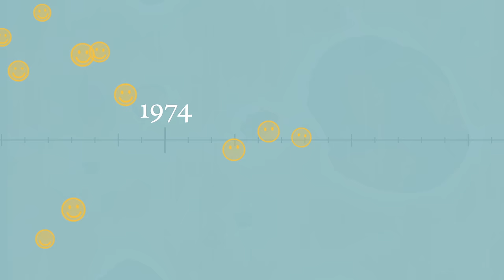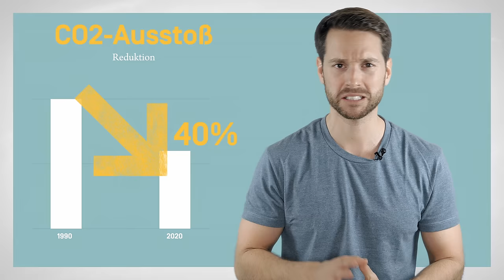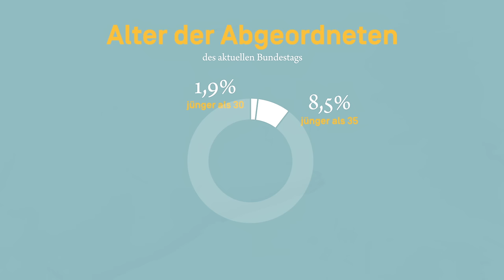Rezo-Video & Co: Politik ignoriert junge Generationen!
Fünf Millionen Klicks innerhalb weniger Tage: Das Video "Die Zerstörung der CDU" von Rezo sorgt für heftige Diskussionen - im Netz, aber auch außerhalb. Vor allem jungen Zuschauern spricht er aus der Seele. Und das ist auch kein Wunder: Immer wieder ignoriert die Politik Anliegen jüngerer Generationen.

Animationen: finally-studio